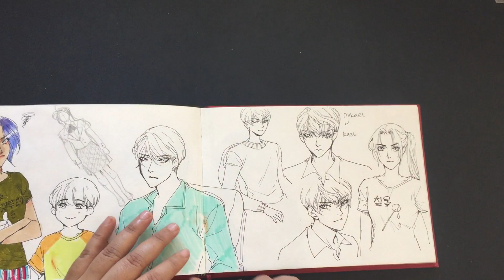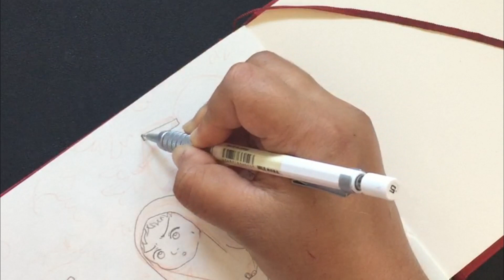Draw with me : mix media, Watercolor+Pencilcolor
Im just to lazy to put text, Voice over, or making the time laps..
but I hope its still enjoyable to watch.